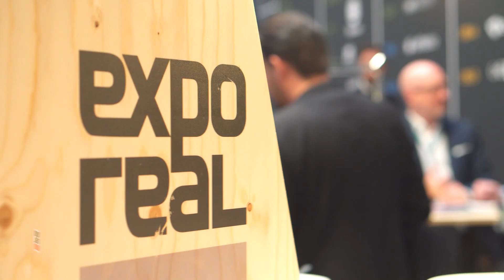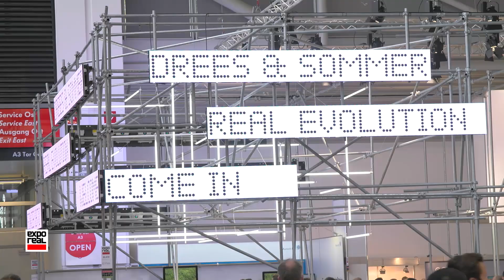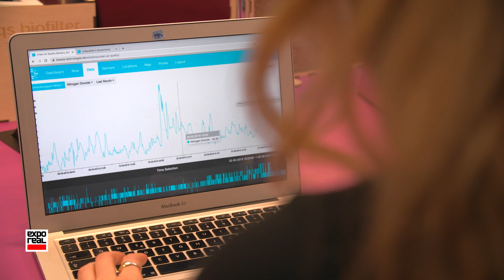EXPO REAL 2019 - NOVA3 – NEUES MESSEKONZEPT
Einen Blick in die Zukunft der Immobilienbranche – das ermöglicht ein neues Messekonzept der Expo Real – Nova3. In einer eigenen Halle dreht sich alles rund um das Thema Innovationen. Die Idee dahinter: ein reger Austausch zwischen Start-ups, Grown-ups und bereits etablierten Unternehmen, um die digitale Transformation in der Branche zu fördern.

Manouchehr Shamsrizi, Ambassador, ICS Festival Service:
„Was man insbesondere erwarten kann, ist ein wirklich ungewöhnlicher Mix von Innovationsquellen, wenn man so möchte, von Start-ups, die hoch innovativ sind, bis aber auch hin zu großen internationalen Familienunternehmen, die Innovationen in ihrer Entwicklung vorantreiben und dem Markt zur Verfügung stellen. Und das ist wirklich etwas Ungewöhnliches, dass man all diese unterschiedlichen Spielarten von Innovation an einem Ort hat und damit ermöglicht, dass sie miteinander in Interaktion treten und idealerweise zu noch mehr Innovationen beitragen“

Dabei nimmt das Thema „Digitalisierung“ eine zentrale Rolle ein. Nur so können Unternehmen konkurrenzfähig bleiben und neue Wertschöpfungspotenziale eröffnen.

Dr. Thomas Schroeter, Vorstandsmitglied, Scout24 Group:
„Aus unserer Sicht steht die Immobilienbranche an der Schwelle zur Digitalisierung. Und ich glaube, es ist gut für die Branche sich zu digitalisieren, weil die Branche so die Möglichkeit hat, sozusagen, ins 21. Jahrhundert zu gehen und Wert zu stiften für die Kunden und alle Beteiligten.“

In der Zukunft bereits angekommen ist das Start-up Finexity aus Hamburg. Es stellt die erste Blockchain basierte Immobilieninvestitionsplattform für Privatanleger in Deutschland vor.

Henning Wagner, Gründer, Finexity:
„Bei uns können Anleger ab 500 Euro in persönlich ausgesuchte Immobilie investieren, lehnen sich danach zurück, denn wir kümmern uns um alles. Sie profitieren von den Mieteinnahmen, der potentiellen Wertsteigerung als auch der Tilgung des Fremdkapitals.“

NOVA3 vereint unterschiedliche Plattformen. Im Real Estate Innovation Forum und auf der Tech Alley steht alles im Zeichen der digitalen Transformation. Über 60 Technologie Start-ups präsentieren hier ihre innovativen Lösungen und Produkte. Eins davon ist Breeze. Das Start-up entwickelt winzige, KI basierte Luftqualitätssensoren, die alle wichtigen Schadstoffe messen:

Hannah Bettenhausen, Leitung Operations Manager, Breeze:
“Wir haben einen Sensor, der läuft über Internet und sendet uns Daten und wir sehen direkt, wie die Luft aussieht an einem Ort. Wenn wir ein Haus bauen, dann sollten wir uns auch darum kümmern, was wir atmen, denn wir atmen 17.000 Mal am Tag, deswegen ist es sehr wichtig für uns.“

Nicht nur Start-ups profitieren von dem neuen Hallenkonzept. NOVA3 bietet neue Ideen, kreative Gedanken und wegweisende Lösungen allen Beteiligten.

Herwig Teufelsdorfer, Chief Operations Officer, 21st Real Estate:
“Es wird immer mehr ineinander verschmelzen, es wird immer mehr an Lösungen aus dem Start-up Bereich kommen in die etablierte Industrie.“

„Wir sagen ja in der Wissenschaft schon seit langer Zeit, dass die großen Herausforderungen, vor denen wir als Gesellschaft stehen, die machen nicht an den Grenzen einzelner Branchen oder einzelner Organisationstypen oder einzelner Disziplinen halt. Insofern müssen unsere Lösungen all diese Silos überwinden und das habe ich hier gesehen und gespürt. Das ist total spannend und das ist etwas worauf ich mich auch im nächsten Jahr schon freue in der NOVA3.“